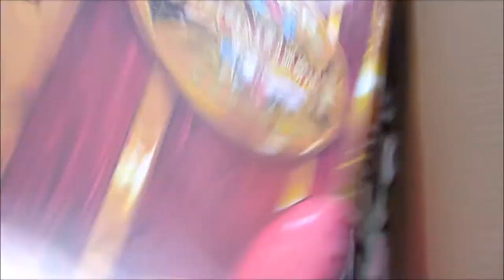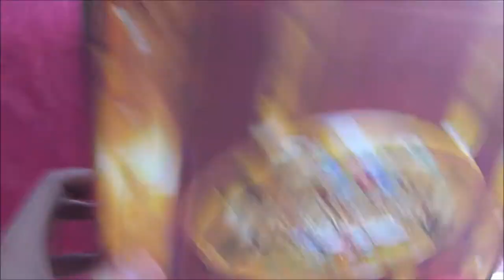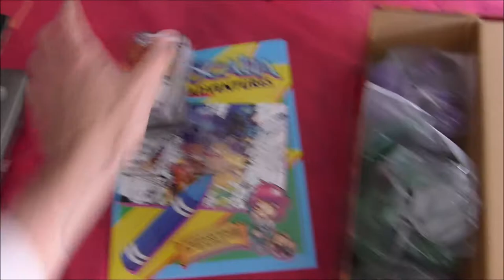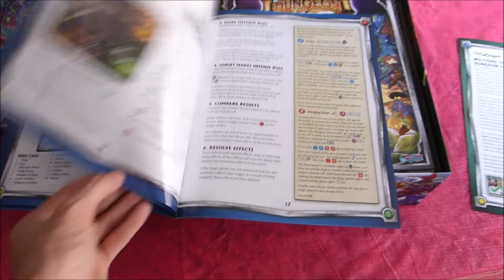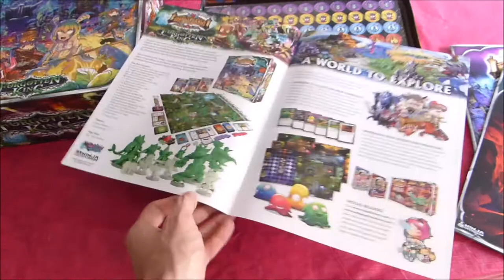Abriendo la caja: Kickstarter de Forgotten King (Super Dungeon Explore)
Unboxing Kickstarter Forgotten King (Super Dungeon Explore)